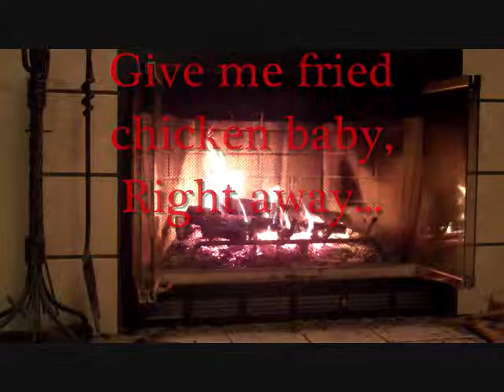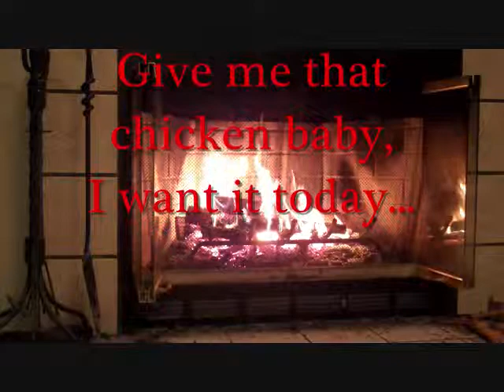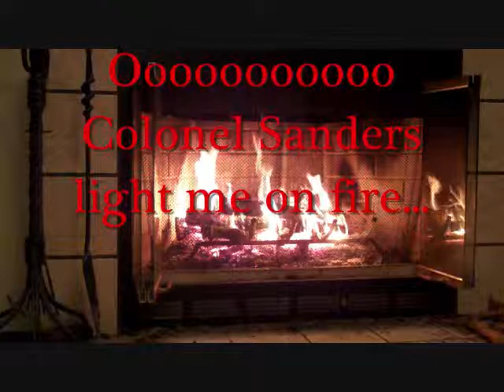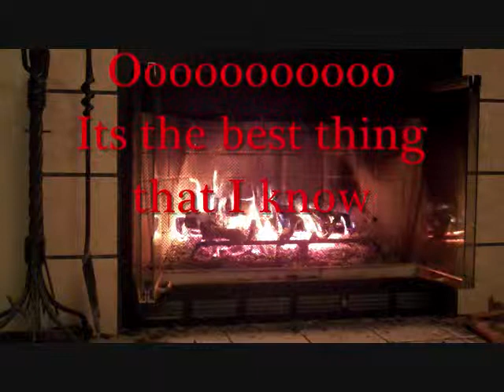KFC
Dedicated to fried chicken eaters everywhere. Enjoy